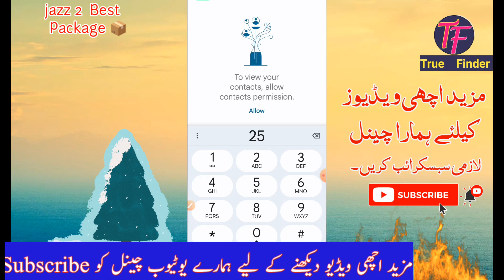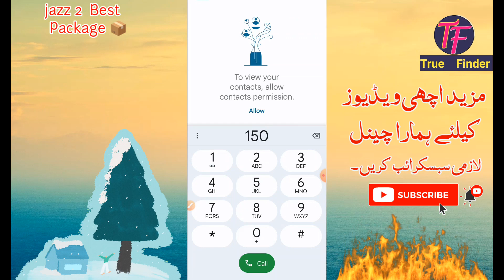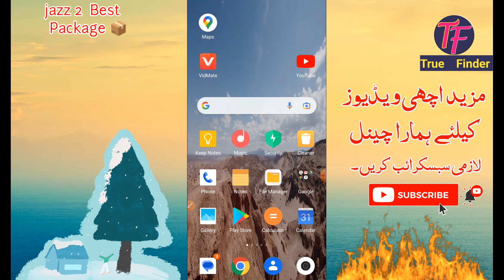Jazz internet package 30GB